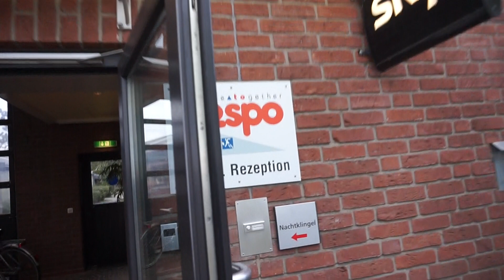TENNIS FAIL // BIG BEN 26.03.